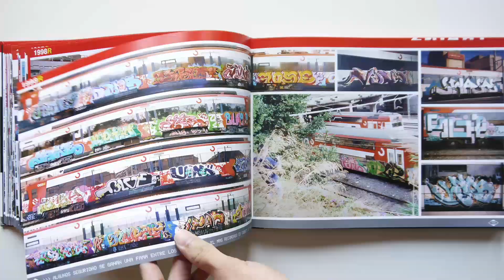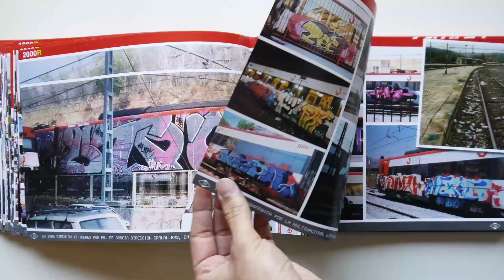BCN Zniart. Puente Aéreo - Episodio 43 (RITMO URBANO) HD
Este es uno de esos proyectos que muchos piensan que se deberían llevar a cabo pero sólo unos pocos se atreverían.
Por suerte en Barcelona existe un valiente que se puso manos a la obra y en este episodio os presento el resultado, uno de los mejores libros publicados en 2013.

Sección Puente Aéreo, dentro del programa Ritmo Urbano.
Emitido en La 2 el día 7 - Marzo - 2014.

Realización y producción de Puente Aéreo: Jazzroom Visuals
Presentación: Kapi
Cámara: Fernando Izquierdo "ImagiNando"